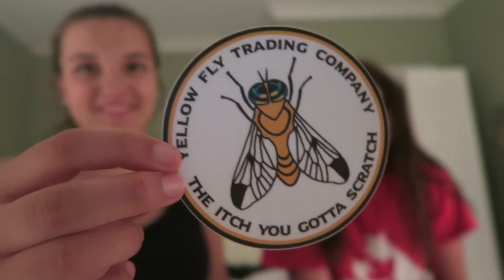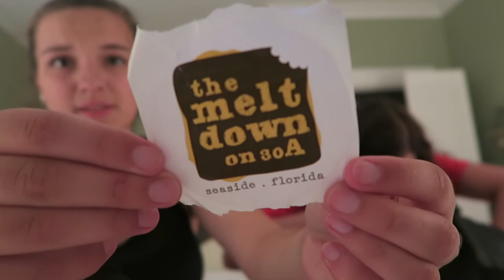BEACH VLOG: Day 7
This is day 7 of my beach vlogs! Enjoy watching our last day at the beach!